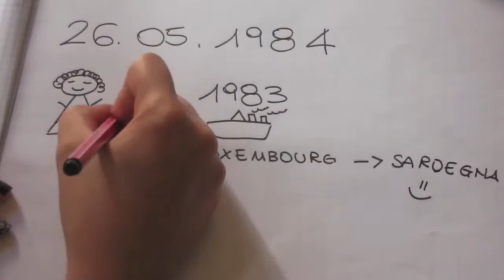DRAW MY LIFE - Disegno la mia vita ❀ jisa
Disegno e commento la mia vita.. Non è stato facile aprire il mio cuore e mi perdonerete se tante cose non le ho dette... Spero terrete in considerazione quelle che sono riuscita a confidarvi!
Vi abbraccio!
Jisa